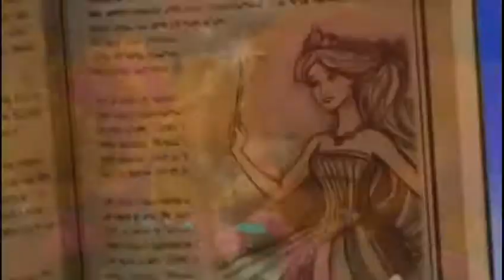💖Barbie Version Song💖 💖Naino Wale Ne💖